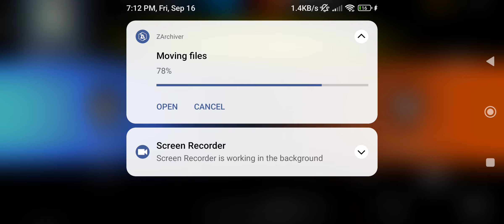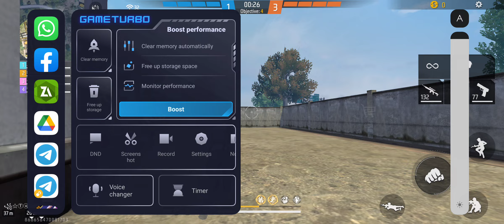16 September 2022